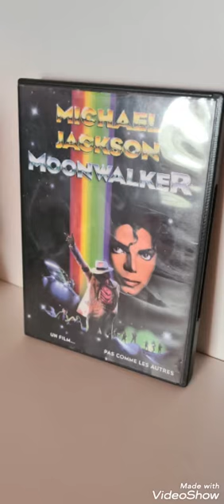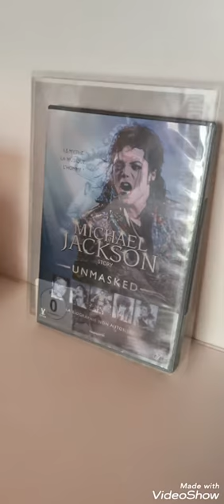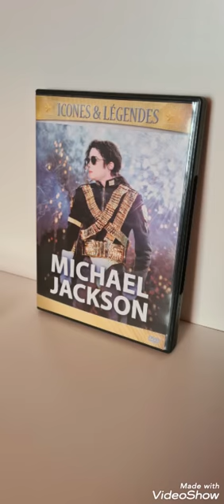Ma Collection de mes DVD Michael Jackson